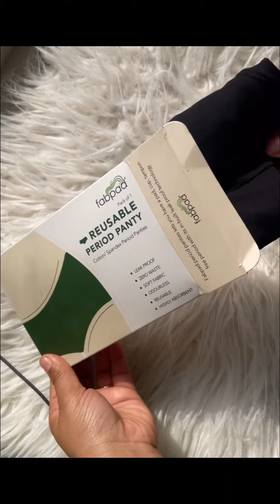Revolutionize your menstrual experience with our reusable period panties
a sustainable and comfortable alternative to traditional products. Crafted with eco-friendly materials, these panties offer leak-proof protection and are designed for both style and functionality. Embrace confidence and reduce your environmental impact with every wear.